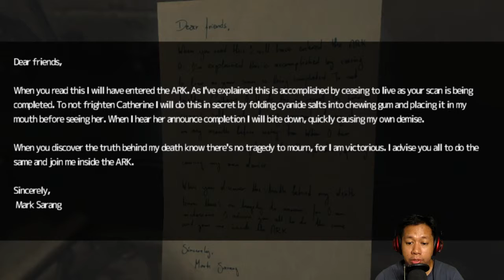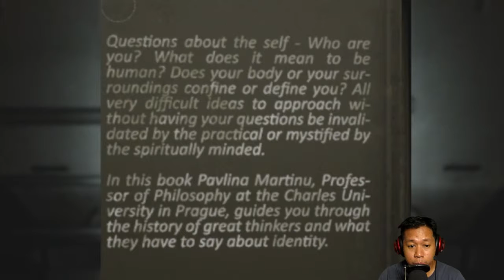The Continuity - SOMA Episode 14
We continue to explore THETA Station Crew Quarters where Catherine lives. To further investigate the incidents, we head deeper into the Mainframe and attempt re-connection. But our path is impeded by a WAU Creature.

SOMA is a science fiction survival horror video game developed and published by Frictional Games. The game was released on 22 September 2015.

Soma takes place on an underwater remote research facility with machinery that begins to take on human characteristics. Simon Jarrett, a fish out of water protagonist, finds himself at the facility under mysterious circumstances and is inadvertently forced into uncovering its past, while trying to make sense of his predicament and potential future.